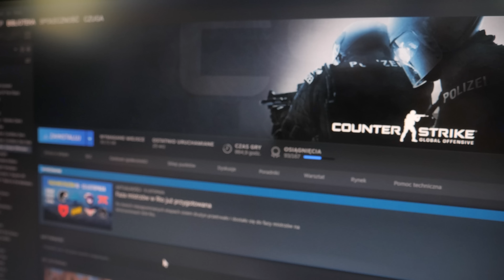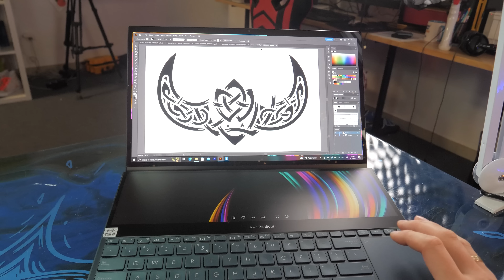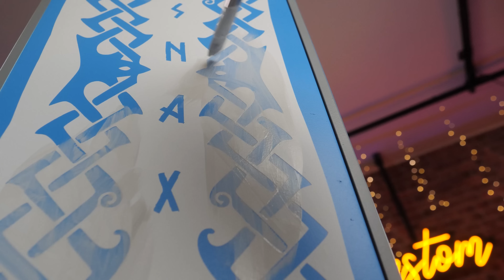Przerobiłem dla SNAXA komputer z ZIEMNIAKIEM w motyw AWP GUNGNIR z CS:GO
Wleciało grube kolabo z @Ziemniak i @Snax1337 Moim zdaniem było przygotowanie obudowy w motyw ulubionego skina Snaxa czyli AWP Gungnir, który została zaprojektowany w motywach nordyckich, a na jej boku widnieje włócznia Odyna. Także chciałem aby całość nawiązywała nie tylko do skina, ale także do klimatu wikingów. Zobaczcie jak poszło!